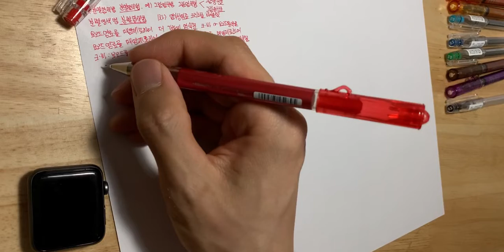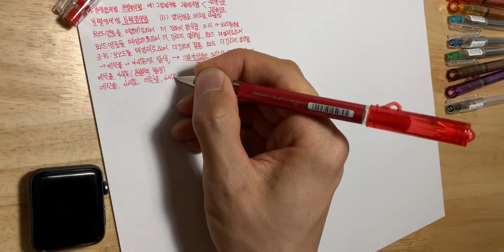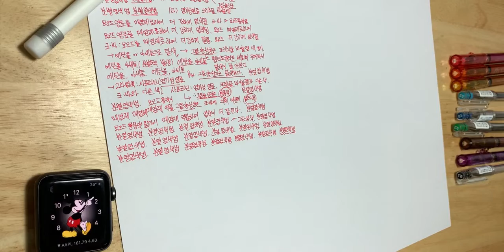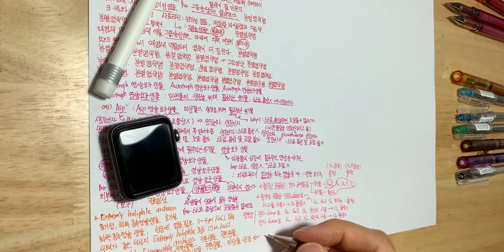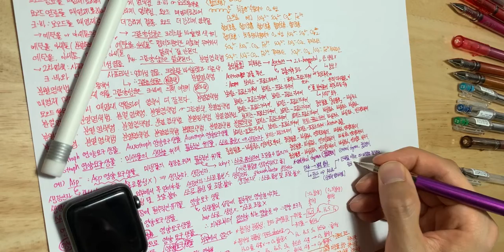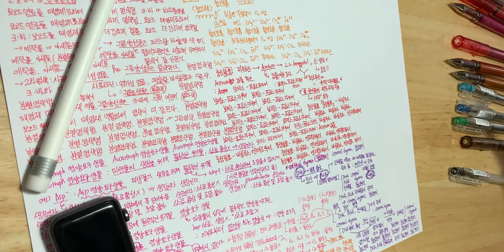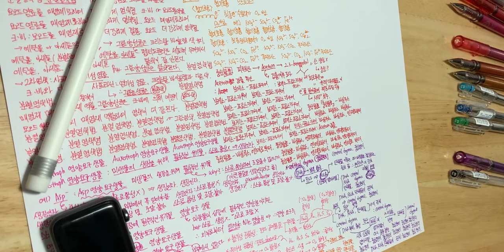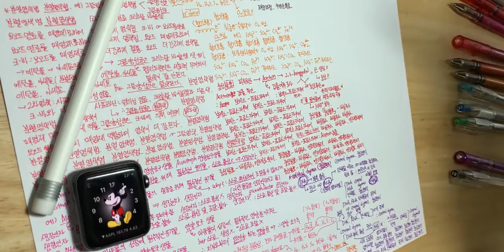[STUDY WITH ME] Ggam-Ji 19ㅣFrench Fries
Ggam-JiㅣFrench Fries

Ggam means the black in Korean
Ji means the paper in Korean
So, Ggam-Ji is the black paper written by pencil

Let’s make a paper black !
Let’s study !